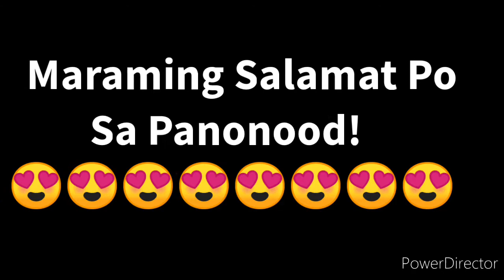STL LAGUNA 2nd DRAW RESULT OCTOBER 12, 2021